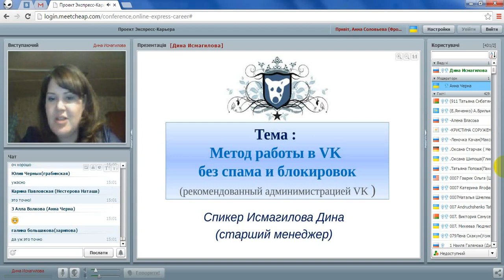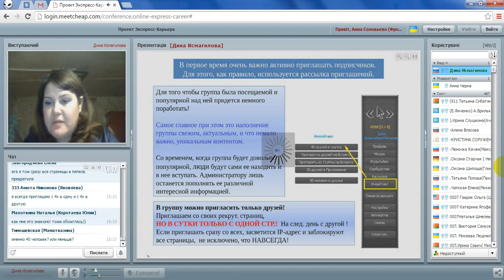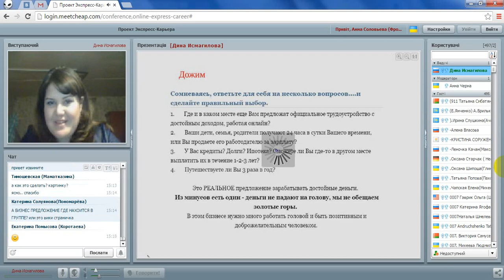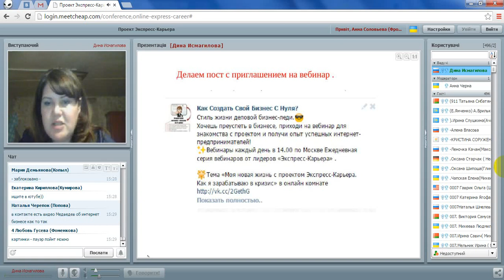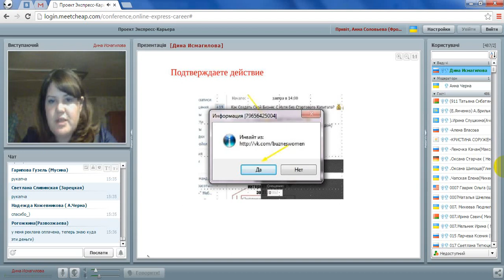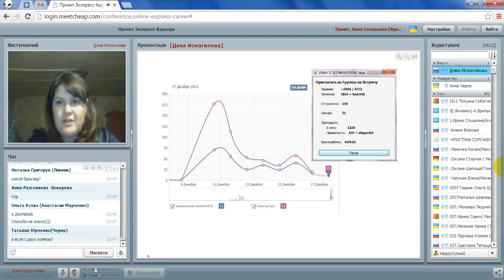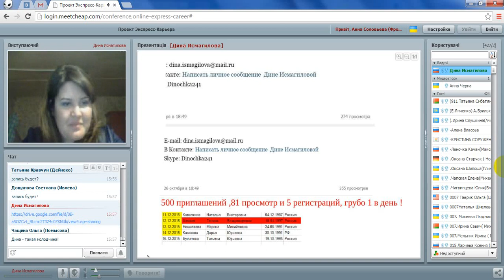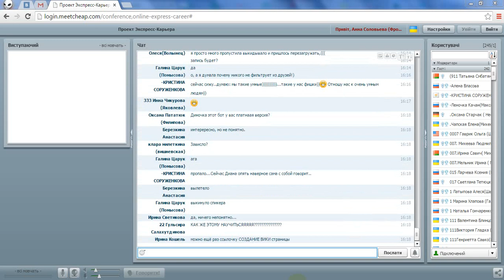Метод работы в ВК без спама и блокировок Дина Исмагилова